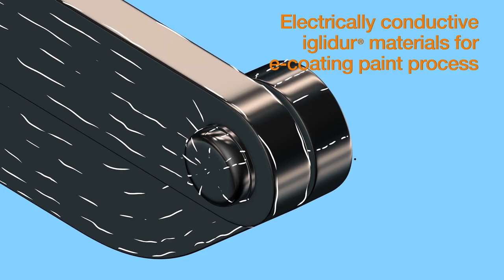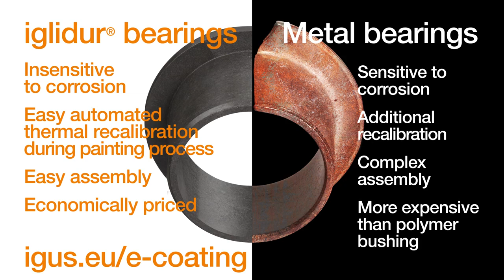igus®- High performance polymers for the automotive industry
-Reduce costs by 40%
- Reduce weight by 80%
- 100% less maintenance and lubrication
- Individual custom-made products